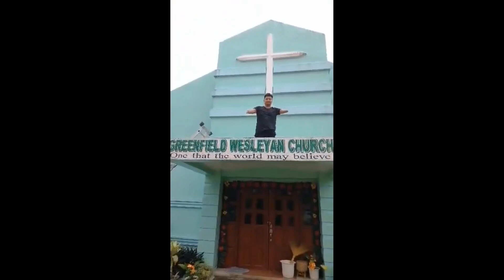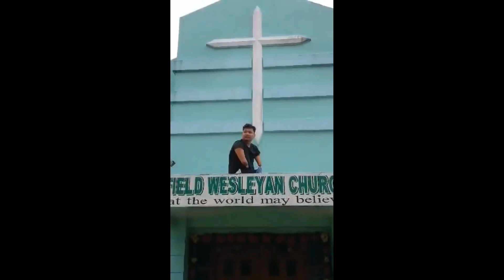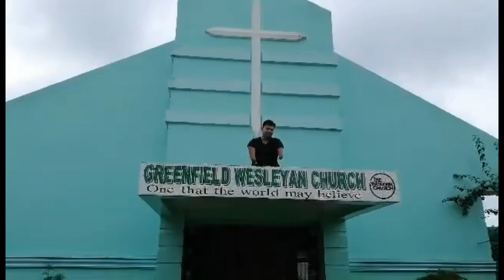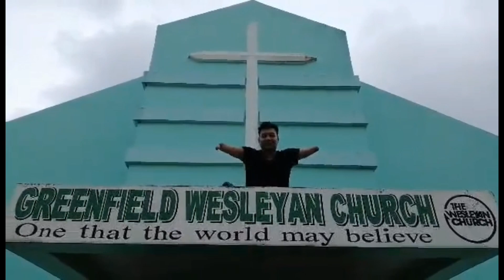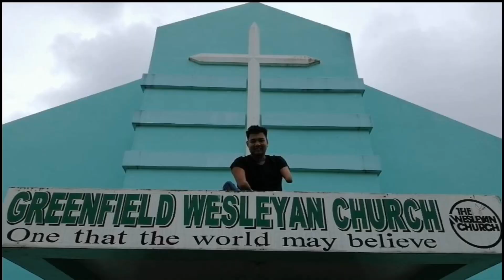Akyat Challenge kuya Poks...